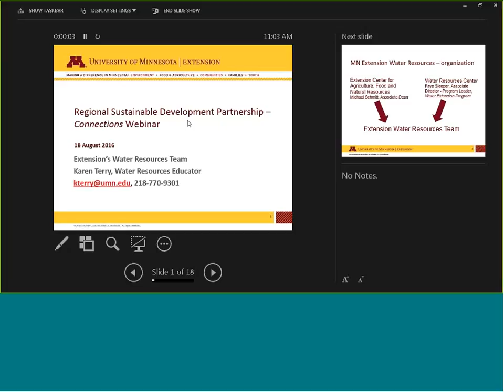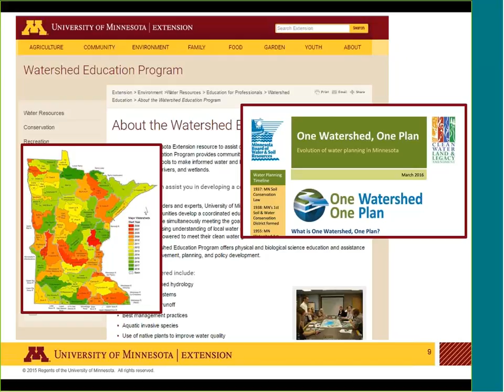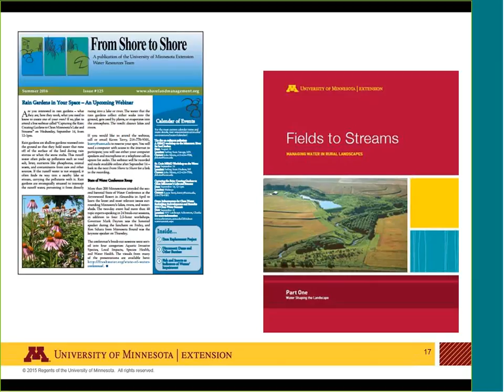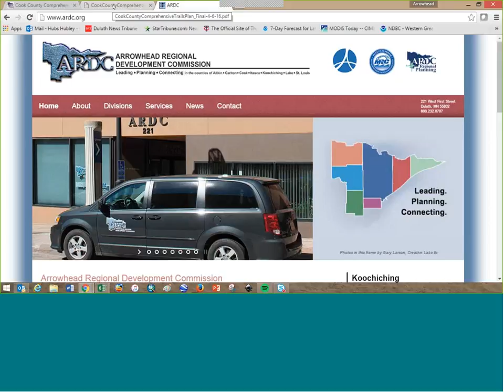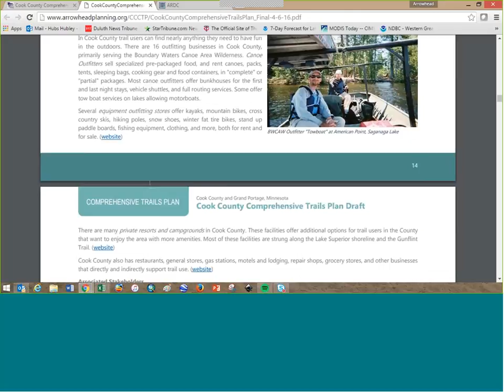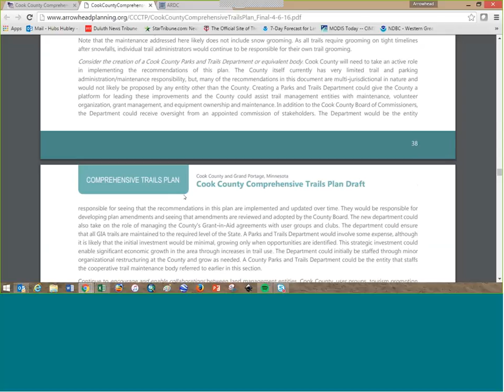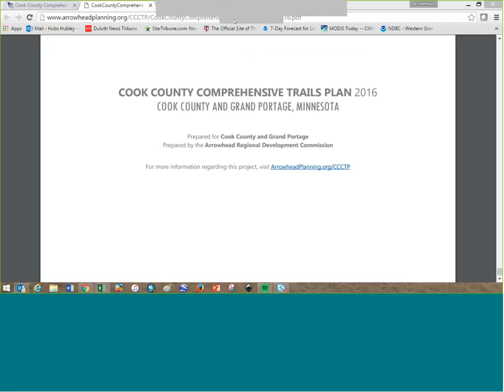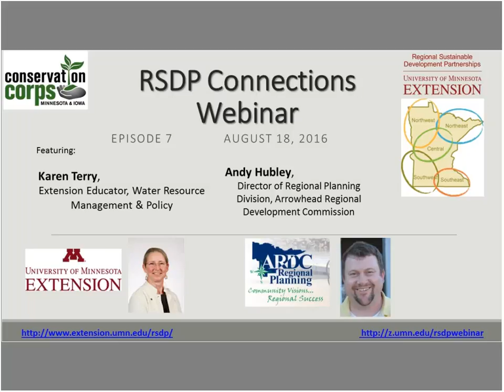RSDP Connections Webinar 7 - UMN Extension Water Resources Team & Cook County Trails Plan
In this episode, Karen Terry, UMN Extension Educator on Water Resources and Policy, and Andy Hubley, Arrowhead Regional Development Commission, present on their organizations, recent projects, and upcoming opportunities.